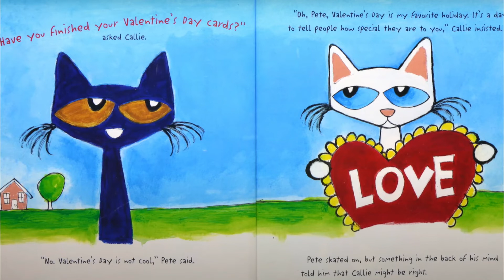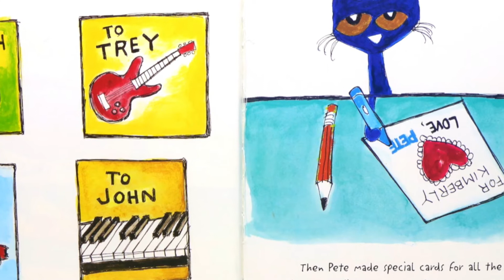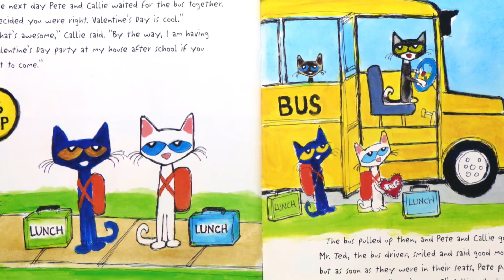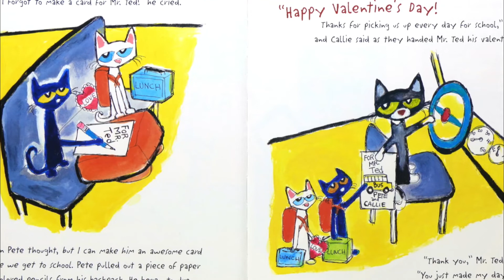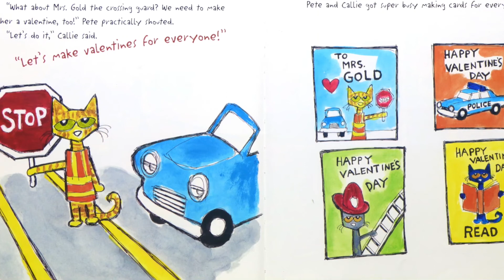Pete the Cat Valentine's Day is Cool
At first, Pete thinks Valentine's Day isn't cool...until he realizes all the special cats there are in his life.